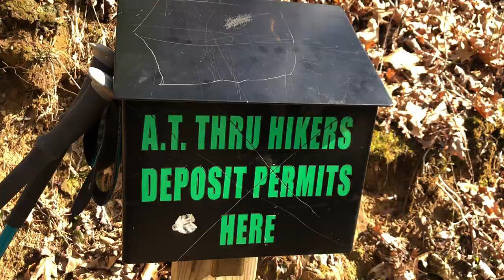Appalachian Trail Vlog 2019 #4 Fontana Dam to Standing Bear Hostel